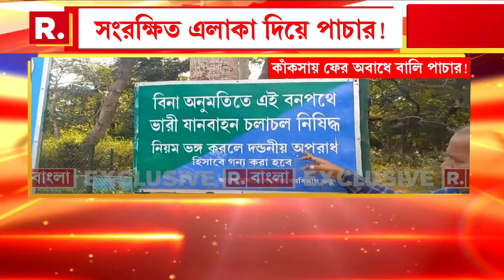বন দফতরের নিষেধাজ্ঞাকে বুড়ো আঙুল। কাঁকসায় ফের অবাধে বালি পাচার!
বন দফতরের নিষেধাজ্ঞাকে বুড়ো আঙুল। কাঁকসায় ফের অবাধে বালি পাচার! সংরক্ষিত এলাকা দিয়ে পাচার। দেউল পার্কের পাস দিয়েই চলছে পাচার। শাসকের বিরুদ্ধে অভিযোগ বিরোধীদের। সরব পরিবেশ কর্মীরাও

রিপাবলিক স্বাধীন।
রিপাবলিক নির্ভীক।
আপনিই রিপাবলিক।